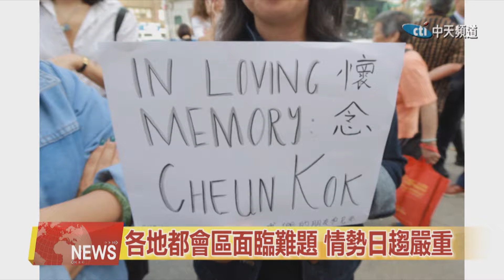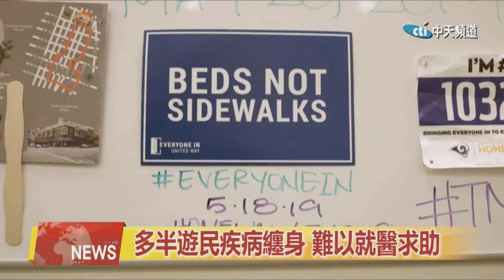2019.10.08中天北美新聞-1 紐約華埠遊民血案 衝擊社區治安問題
日前在紐約曼哈頓華埠，發生四死一傷的遊民血案，行凶的嫌犯同樣也是遊民，僅僅24歲的他已經不是第一次在街頭暴力攻擊。這個惡性事件衝擊到遊民問題同樣嚴重的加州，一向照顧弱勢的加州政府，在政策上，不僅要解決遊民帶來的社區問題，現在還多了要保護遊民安全的顧慮，來看以下報導。